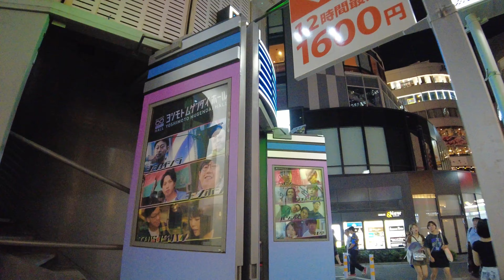【4K Tokyo walk】渋谷 Shibuya #34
2023.8 日曜日の夜、夏休み中の渋谷駅周辺を歩いてみました。【撮影カメラ】DJI Pocket 2

2023.8 On Sunday night, I walked around Shibuya Station during the summer vacation. 【Shooting camera】DJI Pocket 2